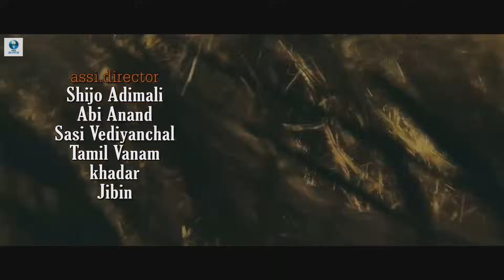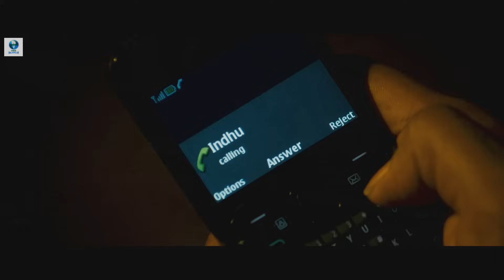കുട്ടീം കോളും - KUTTEEM KOLUM Malayalam Full Movie HD | Guinness Pakru, Munna, Sanusha, Saiju Kurup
Kuttem Kolum is a Malayalam comedy film directed by Guinness Pakru, who made his directorial debut with this film. Starring Guinness Pakru, Munna, Adithya and Sanusha in the lead roles.

Synopsis: Vinayakan is well-respected and loved by the villagers. Along with his adopted brother Shakthi, he takes care of the village. However, their lives change after Indhu enters the scene.

Top stars:
Guinness Pakru
Aditya
Sanusha
Sreelaya
Vijayaraghavan
Saiju Kurup
Suraj Venjaramoodu
Munna
Siddique